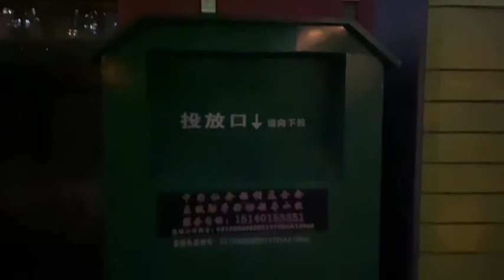Lockdown in Shenyang 2022